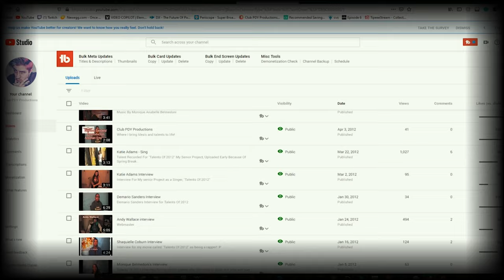RODE | Master Your Craft - A Brief Summary of Trevor Adler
Plan, Shoot, edit & improve. This is what I have been doing on my own with whatever tools I can find since I discovered that filmmaking is what I want to do for the rest of my life.
I love being all around the camera but I constantly want to do more! I tell myself all the time, if I just had more time I'd try to learn music or if I had more time I'd start a comic book series of my scripts.
However, I still have a lot to learn, as I haven't had much chance to work with professionals.
I can't imagine a better way to gain new skills from different areas of the industry than working with the RØDE Team & Ryan Connolly.
I'm ready to push my limits to achieve what I've always dreamt of.